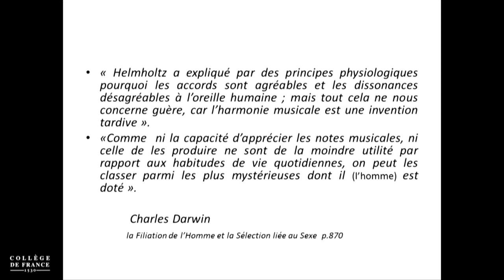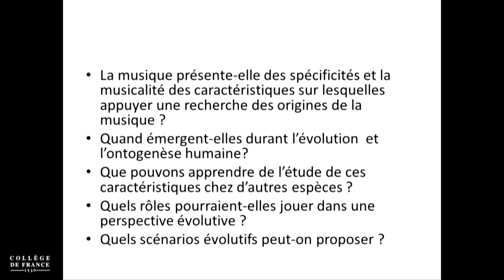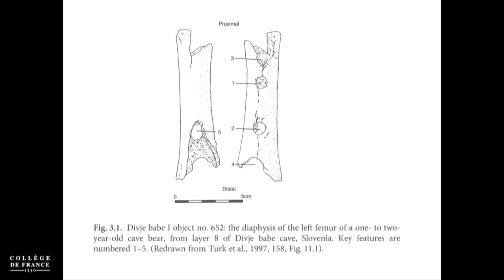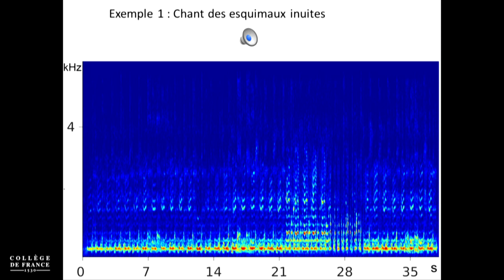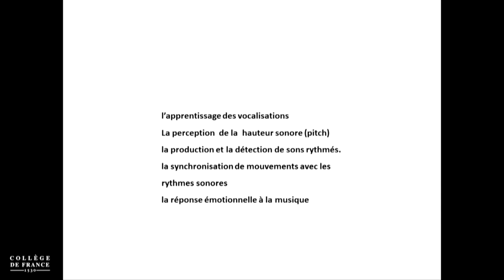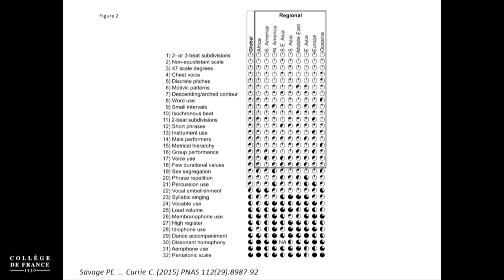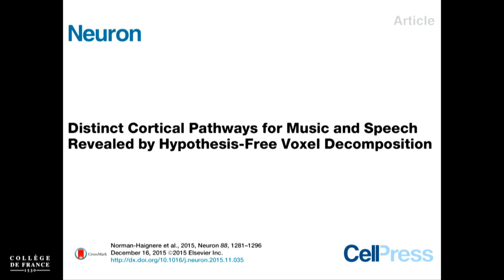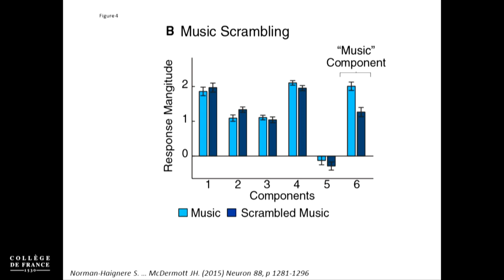Perception de la musique (1) - Christine Petit (2015-2016)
Enseignement 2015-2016 : Perception de la musique

Intervenant(s) : Christine Petit, Collège de France

Chaire Génétique et physiologie cellulaire (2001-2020)
Professeur : Christine Petit